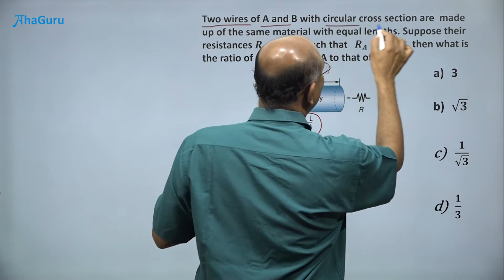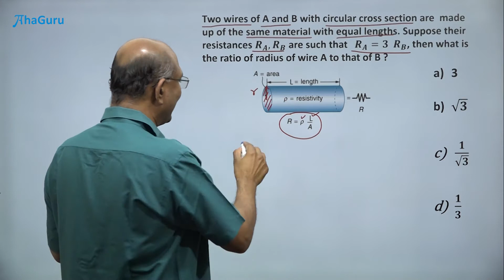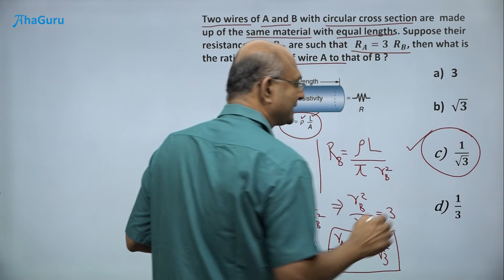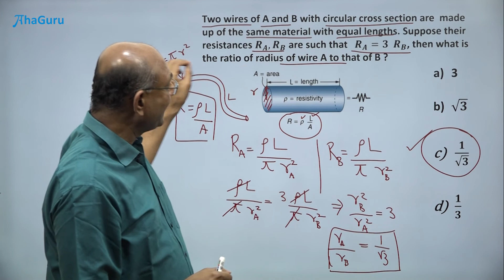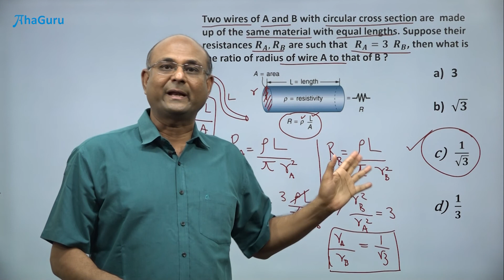PHYSICS Current Electricity EQ 1 6